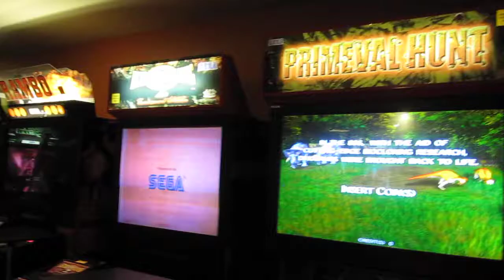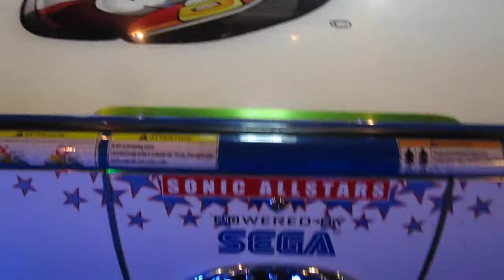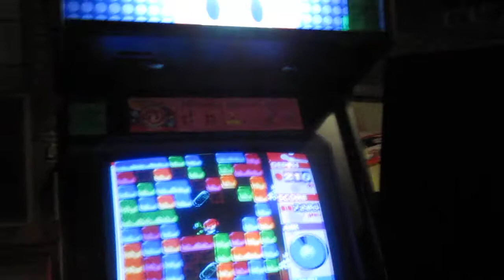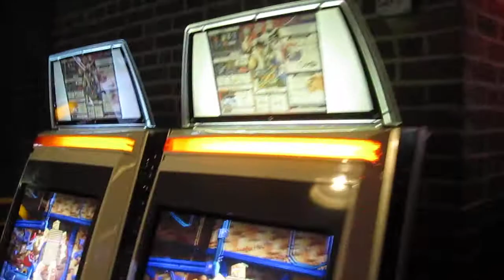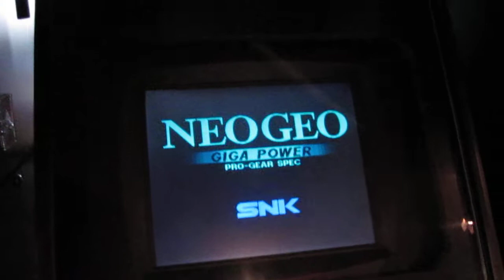The Second Floor of Gameworks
This place is awesome.  You should visit it at least once when you're in town.